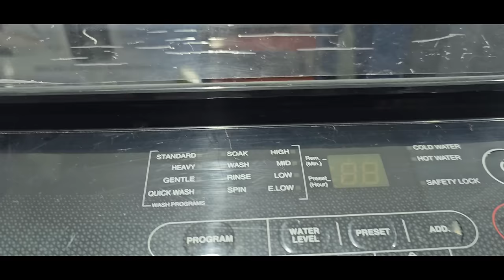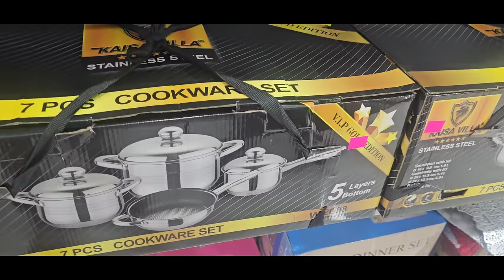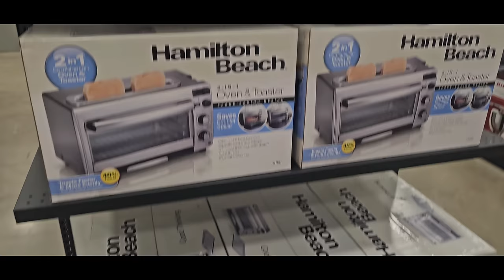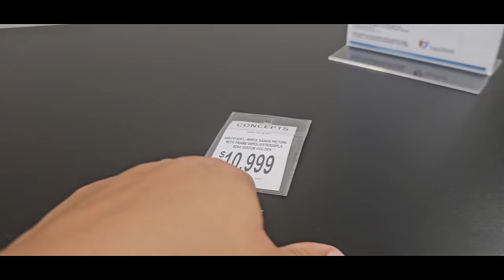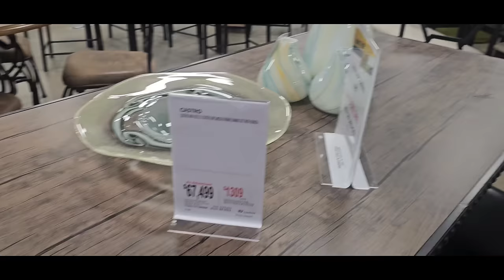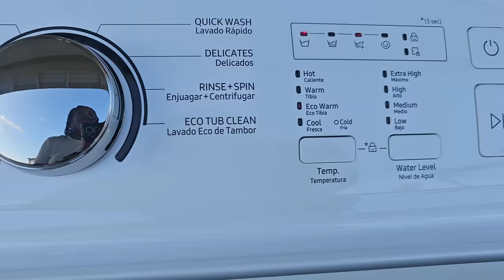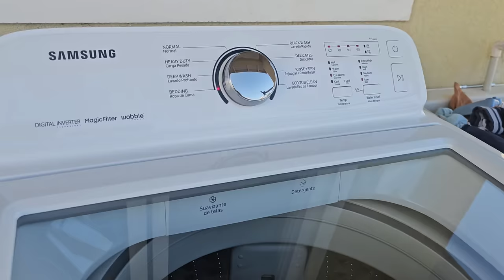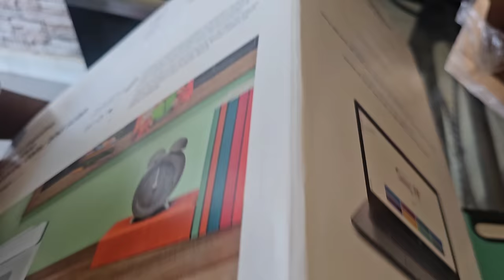Week in my life + Shopping to buy new washing machine etc.